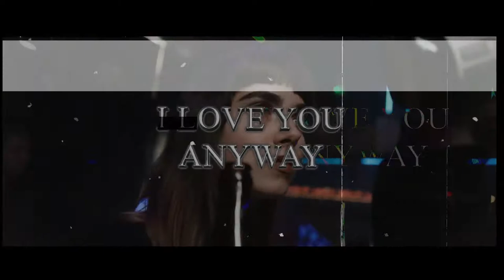Say Word - I Love You Anyway [Official Music Video]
Say Word - I Love You Anyway EP is available everywhere via [emengy].